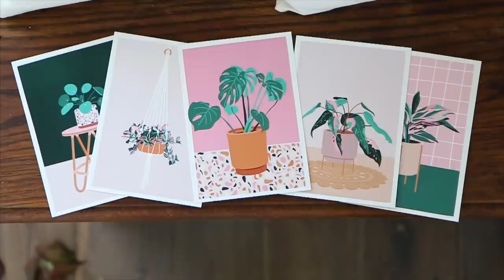MA COLLECTION DE DÉCO ❤️Coline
Je suis SUREXCITATION 8000 de vous dévoiler enfin ce projet ultra cool sur lequel je travaille maintenant depuis quelques mois !

*vidéo réalisée en partenariat avec Etsy*

✘ VIDÉOS PRÉCÉDENTES ✘

✘ JE PORTE ✘

• Casquette de 2nde main

• Tee-shirt Leon&Harper